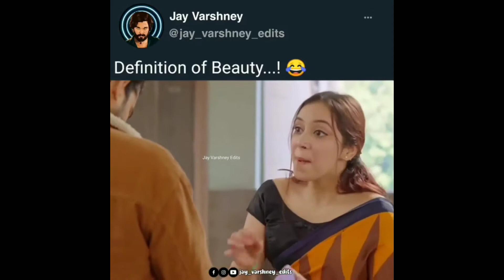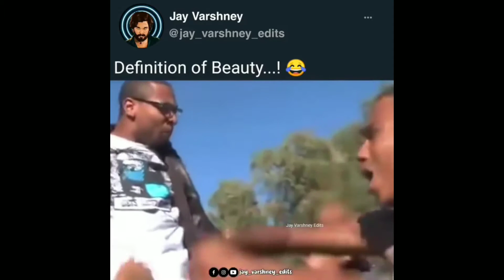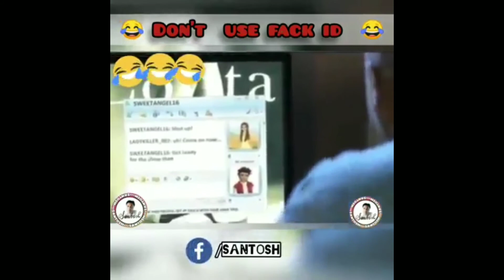NoobGamerBBF Discord MEME || Top Clips King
@FootballNerd7 Discord MEME✌

bate karne ke liye